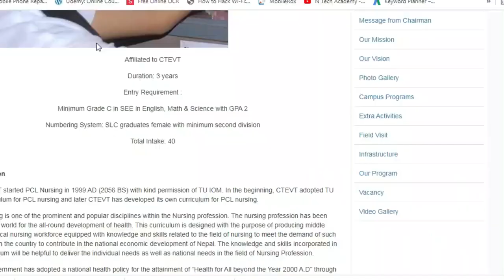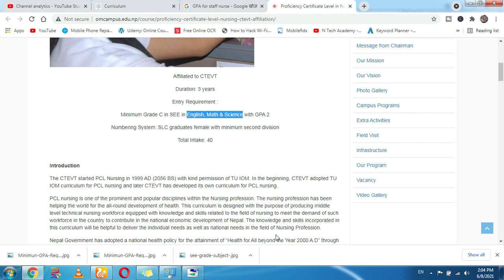SEE 2080 RESULT -के पढने - Nursing पढन के गर्ने ?Engineering मा कसरि Admission लिने?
SEE 2080 LATEST UPDATE | SEE 2080 RESULT DATE | SEE 2080 RESULT UPDATE | SEE 2079 RESULT LATEST NEWS | SEE 2080 RESULT NEWS

💥 70 हजार पर्ने यो सबै तालिम (मोबाइल+ल्यापटप+ डेकस्टप) मात्र 21 हजार मा

✅मोबाइल हार्डवेयर+ सफ्टवेयर+ IC तालिम मात्र 16000
💥यो अफर पहिलो 20 जनाको लागि मात्र💥 8 सिट बुक भइसकेको छ। १२ सिट बाँकी छ।।

✍️पढाउने सर इलेक्ट्रोनिक्स इन्जिनियरिङ हो र मोबाइल , ल्यापटप सम्बन्धित इन्डिया बाट तालिम लिएर आउनुभएको छ।  र बिगत १२ वर्ष देखि यहि पेशामा संलग्न हुनुहुन्छ। ।

✅ सम्पर्क ठेगाना: रिपट्रोनिक्स टेक्निकल, लगनखेल , पाटन हास्पिटलबाट १ मिनेट को दुरीमा-  कुमारी पाटि जाने बाटोमा। चोकैमा रहेको पिपलबोट सँगैको रातो घरमा

[10:15 PM, 4/20/2022] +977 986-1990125: 💥सुनौलो अवसर‼️70% छुटमा मोबाइल ल्यापटप र डेक्सटप को IC /CHIP LEVEL, हार्डवेयर र सफ्टवेयरको ग्यारेन्टी तालिम‼️

✅ मोबाइल को बेसिक देखि IC/ CHIP LEVEL हार्डवेयर तथा सफ्टवेयर  तालिम
 ✅ल्यापटप  को हार्डवेयर IC/चिपलेवल र सफ्टवेयर तालिम
✅डेक्सटप हार्डवेयर , सफ्टवेयर र IC/ चिपलेवल तालिम

💥पहिलो 20 जनाको लागि यो सबै तालिम 70% कम शुल्कमा सिकाइने छ।💥

✅Why to Lean This course with Us:

✍️ High Level Course at Low Fee
✍️ Better Then any institute in Nepal.
✍️Simple and easy to understand and Learn
✍️ 2 hrs Daily class on each section.
✍️ Unlimited Hands skill
✍️Notes and Books 📚

✅ IF YOU GET SAME OR EVEN BETTER COURSE IN 70% LESS FEE THEN WHY TO WASTE YOUR MONEY VISITING OTHER INSTITUTES.

✍️JOIN THIS COURSE AND SAVE YOUR 70%  MONEY 💰

✍️THIS COURSE IS DESIGNED BY SAHIL SIR (An Electronics Engineer  & Having more than 12 Years of Experience).HE HAS  REPTRONIX ACADEMY YOUTUBE CHANNEL HAVING 275K+ SUBSCRIBER

✅COURSE INCLUDES :

✍️IC/CHIP LEVEL REPAIRING, SCHEMATIC  FAULT FINDING

✍️BORNEO SE FAULT FINDING, MULTIMETER SE FAULT FINDING , DC MACHINE SE  FAULT FINDING.

✍️DEEP KNOWLEDGE OF ALL SECTION : NETWORK, GRAPHICS, CAMERA

✍️WBT, SENSOR, FINGUREPRINT, LIGHT, FLASH

✍️ CHARGING, HEADPHONE, SIM CARD, MEMORY CARD, AUDIO

✍️POWER SEQUENCE, PRIMARY AND SECONDARY LINES + 75 MORE TOPICS

हामी संग तालिम लिन
९८६१९९०१२५ मा फोन गर्नु होला||
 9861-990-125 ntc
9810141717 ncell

।।ईलेक्ट्रोनिक इन्जिनियर (४ वर्ष ) गरि ईन्डिया १ वर्षको तालिम लिएर नेपलमा १० वर्ष देखि ट्रेनिग दिदै आउनु भएका अनुभवि इन्जिनियर बाट ग्यारेन्टिका साथ तालिम दिइने नेपालको एक मात्र REPTRONIX INSTITUTE मा आजै सम्पर्क गर्नु होस।।